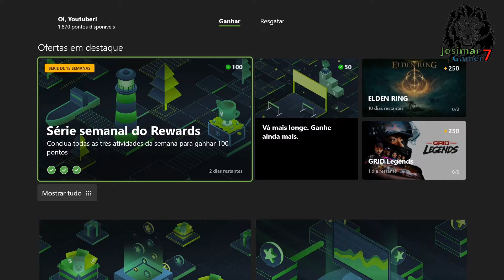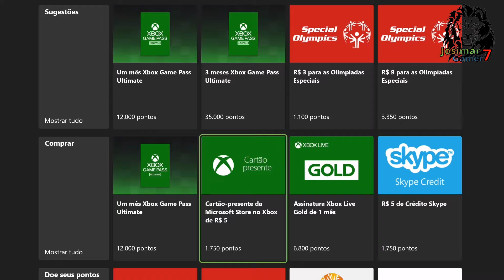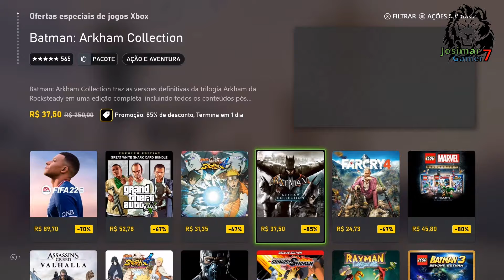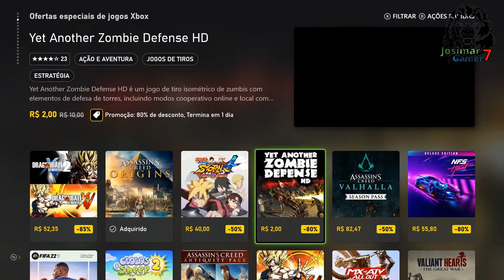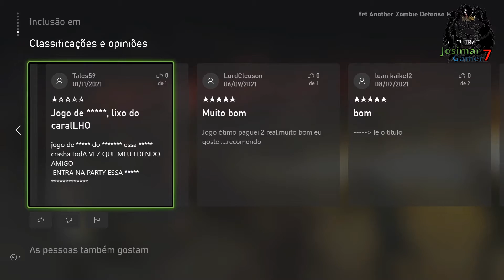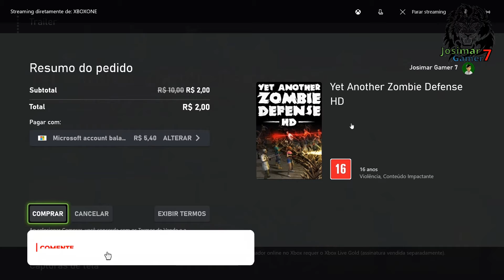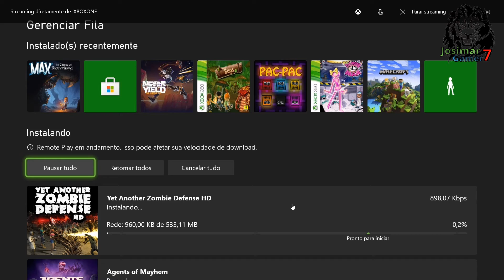Microsoft Rewards - Resgatei e Comprei um Jogo! - #5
Olá amigos, hoje lhes trago um vídeo onde resgato e uso o prêmio para comprar um jogo. Seja recompensado por fazer aquilo que você já adora fazer no Microsoft Rewards. É simples; você ganha itens gratuitos por fazer compras e jogar com a Microsoft. Também é possível ganhar pontos com atividades divertidas e cartões de pontos. Espero que gostem e me ajudem a melhorar cada vez mais. Divirta-se no chat em lives e estreias com vários comandos, digite: !comandos para conhecê-los. Os equipamentos usados nesse projeto são simples, peço desculpas desde já por qualquer erro na qualidade. OBRIGADO POR TUDO, QUE DEUS NOS ABENÇOE SEMPRE !!!

Plataformas usadas no canal:

X Box One S All Digital

Cofiguração do PC Gamer:
16 GB de Mémória - (2X) 8 GB da Patriot Viper
SSD Sandisck de 120 GB

Trabalho top sugerido da membra Regina Batista
Membro Bruno FK

Caixa Econômica - Agência 0182  Operação 013